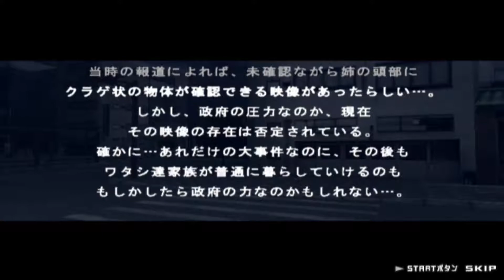PCSX2 심플 시리즈 볼륨 80 The 오네참풀 Simple 2000 Series Vol 080 The Oneechanpuru makoto 04